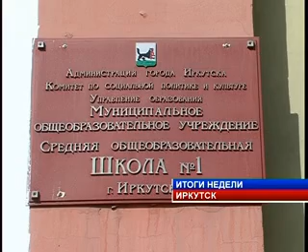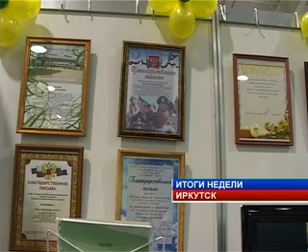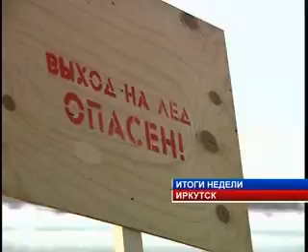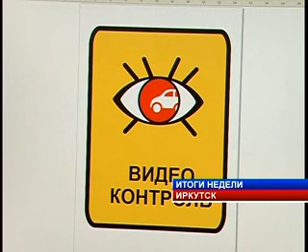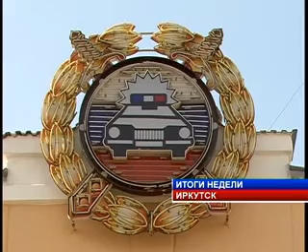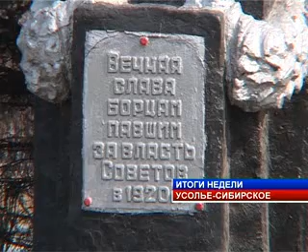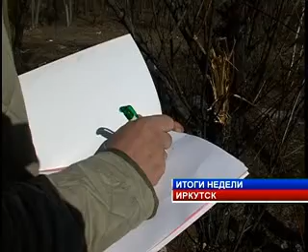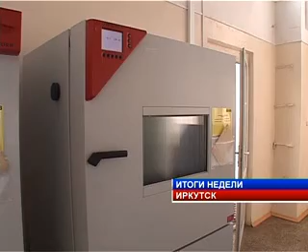АИСТ_ итоги_недели_ 070412_DivX.avi